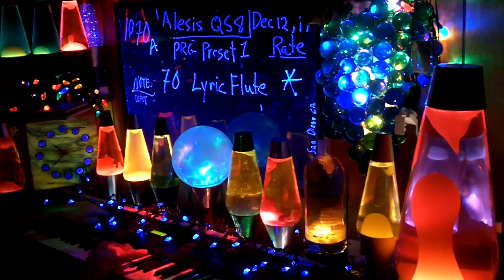1070a YT MrAlesisMan - Alesis QS8 - PRG Preset 1 - LyricFlute - 070 +